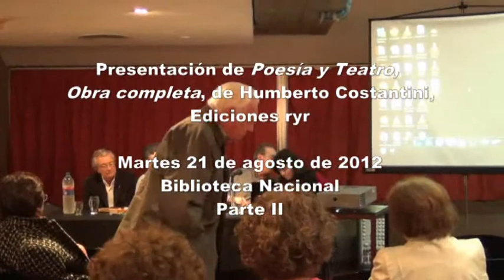Presentación de Poesía y Teatro. Obra completa (Humberto Costantini), martes 21/8 - PARTE II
Intervención de Luis Brizuela y Miriam Berkowsky en la presentación del libro "Poesía y Teatro. Obra completa", de Humberto Costantini, Ediciones ryr.

Martes 21 de agosto de 2012, Biblioteca Nacional.
Parte II